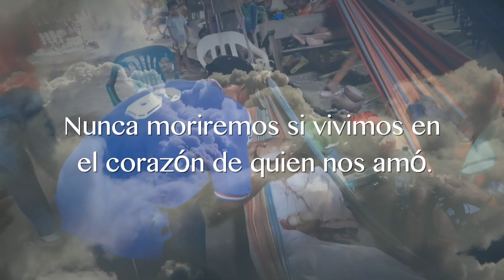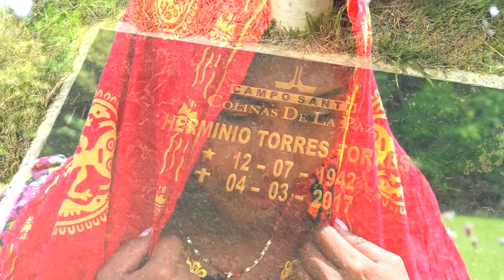Unión de Artistas Gunas | Por los Ríos de Ologuligun (Video Oficial)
"OLOGULIGUNDIWALA (Río de Ologuligun): Río caudaloso que baja con fuerte pendiente. Su nacimiento mira hacia donde nace el sol y su corriente avanza hacia donde se cansa y se esconde el sol. Como nosotros, cuando morimos, vamos dejando nuestros espíritus, nos vamos debilitando, aquí, en este gran río, nuestra energía toma nuevo vigor, nuestros espíritus se fortalecen. Es un gran río siempre vivo." (Del relato de Ner Sibu - Bab Igala)

Más de 30 artistas gunas de Panamá se unen nuevamente en una sola voz para dedicar este tema musical a todos nuestros familiares, amigos y conocidos que murieron a causa del COVID-19. Sus recuerdos quedarán para siempre en nuestras memorias y en nuestros corazones; mientras ellos realizan su recorrido por los ríos sagrados de Ologuligun hasta llegar a la morada de Baba y Nana, aquí en esta tierra seguiremos el legado que nos dejaron.

Letra, música y arreglos: Rolando Obaldía - Olaideginya.

Productor General: Samuel Tejada Hayans

Productor Musical: Olaideginya